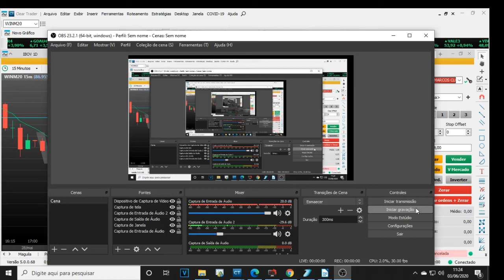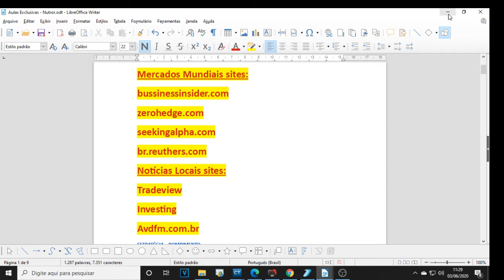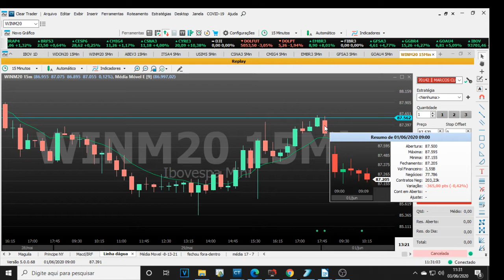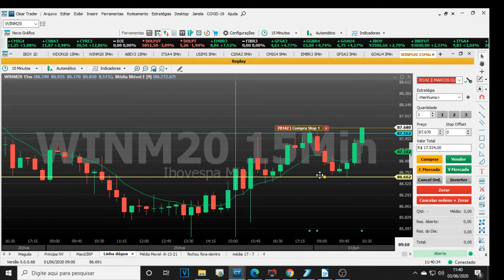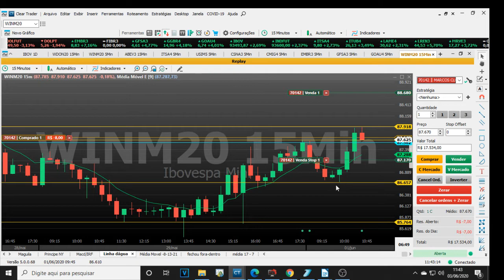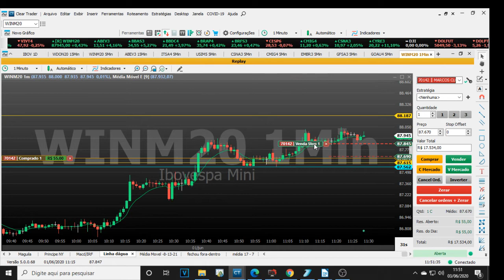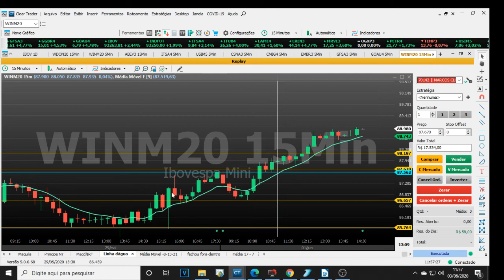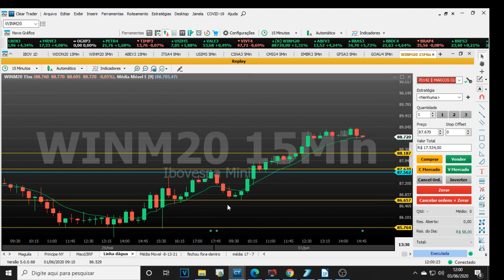OPERAÇÃO DE R$58,00 - NO SETUP - Linha d'água + Média Móvel de 9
ACESSE MEU MATERIAL GRATUITO SOBRE DAY TRADE E OPÇÕES

SOLICITE GRATUITAMENTE UMA AMOSTRA AULAS DE DAY TRADE E OPÇÕES.
THOMASFLIX
NOVIDADE!!! Já está disponível a nova estratégia JACVALENTE para assinantes. Tenha acesso à todos os cursos. Mentoria 1 e 2 + 5 Segredos, Sniper, Suboperações, Receita de Bolo, Chá do Dia, Mini Dólar, Ações, Opções, Youtuber Milionário, todas as Lives e Bônus. Todo o meu material pago disponível nesta biblioteca. Assine pelo período que desejar, garanta já o seu acesso!

Noticias Locais sites:

*Tradeview
*Investing